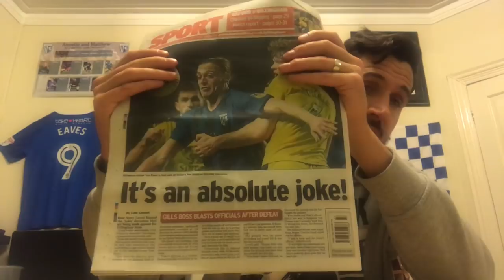GITBTV, Monday Review incl. Oxford Revisited, Decisions Decisions & Hartlepool Replay, 19-11-18